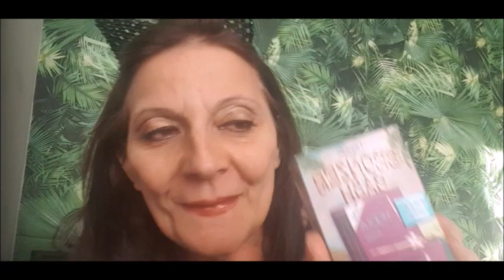SUPER BON PLAN FEVRIER 2020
Un acheté 1 gratuit chez Sephora en ce moment